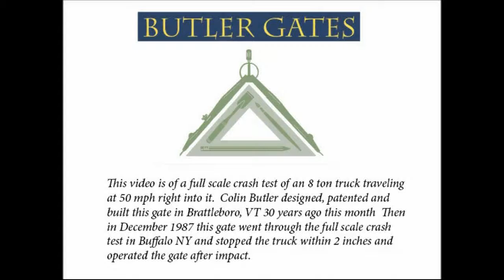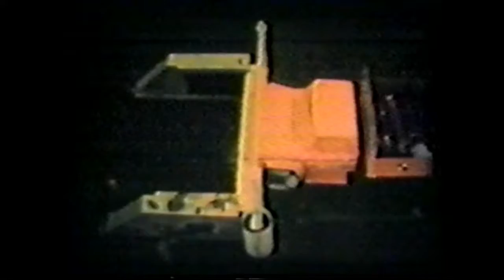Crash Test Video